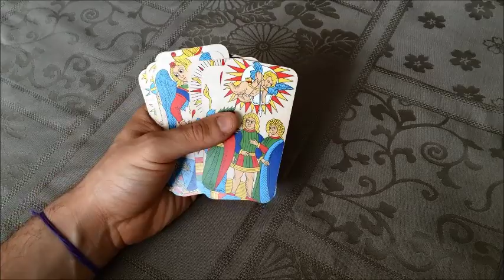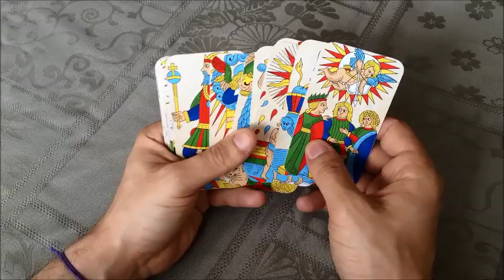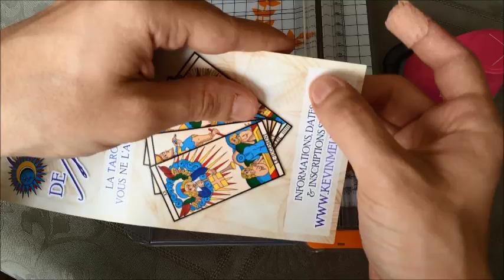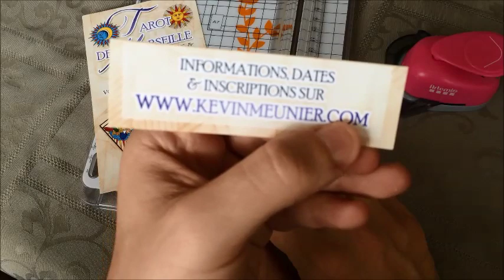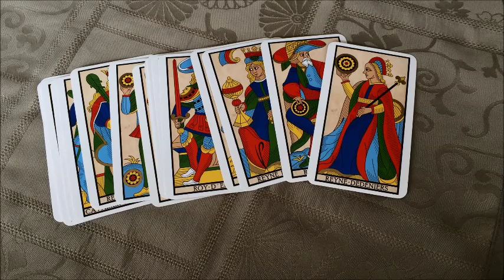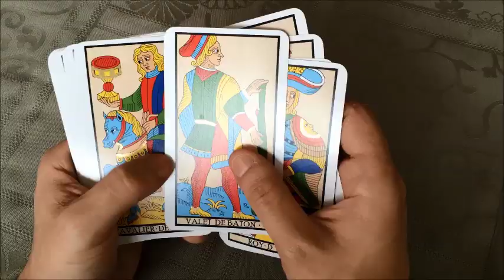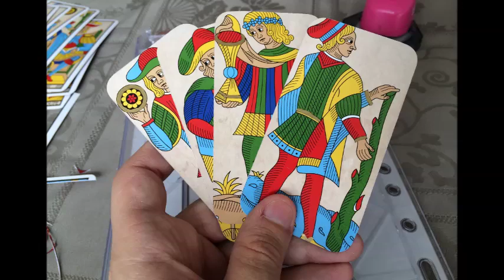[DIVERS] Découpage des cartes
Je vous présente ici les outils et la manière utilisée pour donner à mes cartes la forme qui est celle que vous connaissez à présent, libérée des bordures blanches, des lignes noirs, ainsi que des cartouches supérieurs et inférieurs. Du vrai bricolage de pro ! :)